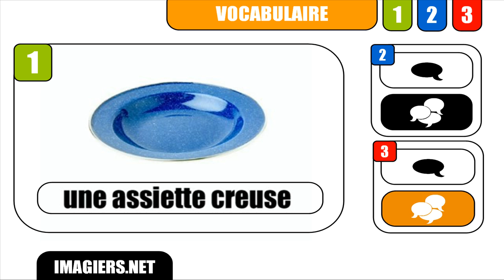[HD] French vocabulary # Une assiette creuse